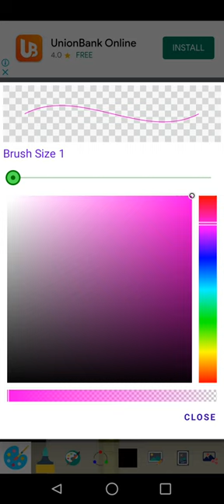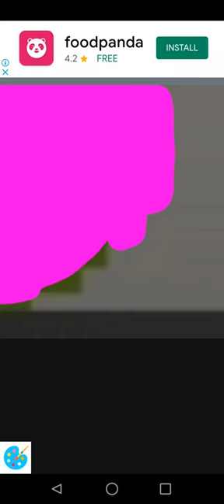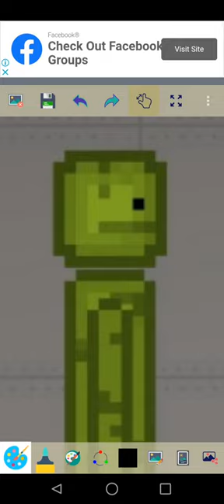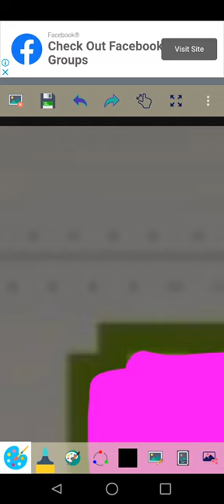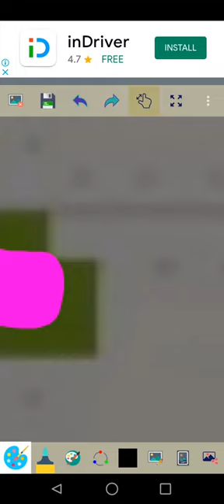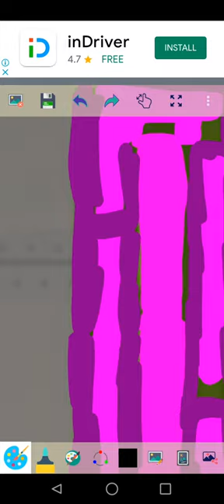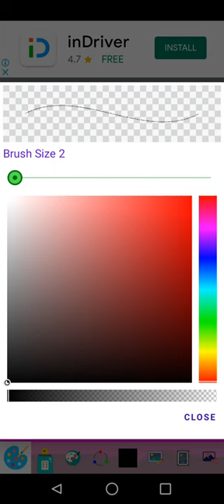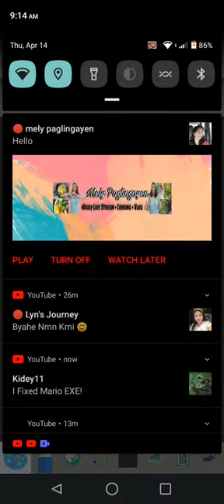2nd Idea For Melon PlayGround ( 22:06 )